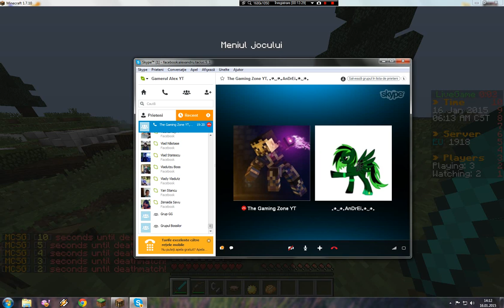Minecraft SG Ep 1 Lag si iarasi lag